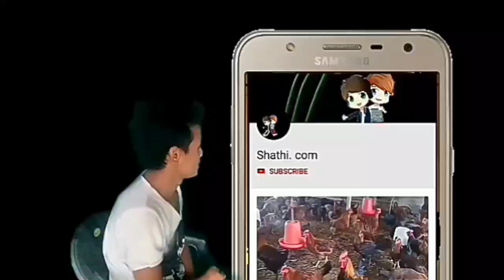लोकल कुखुराको चल्लालाई हुर्काउदा यसरी ख्याल गर्नुस एउटा मर्दैन ।